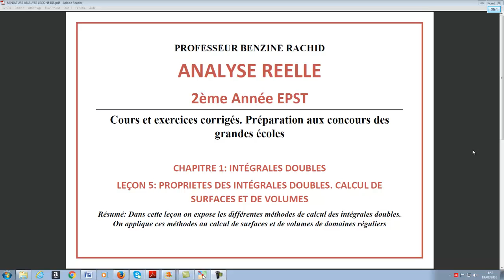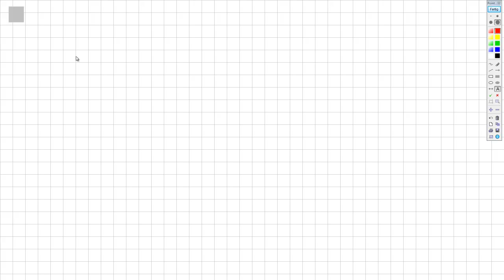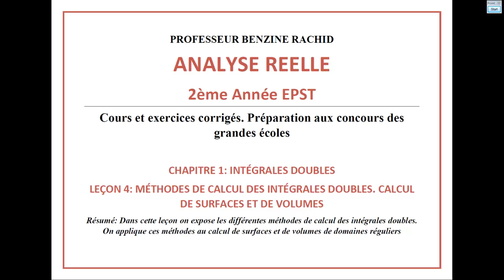ANALYSE 2EME ANNEE. CHAPITRE1. LECON 5. PROPRIETES DES INTEGRALES DOUBLES